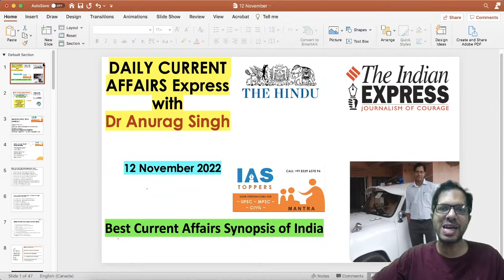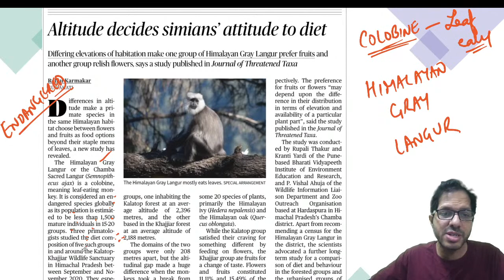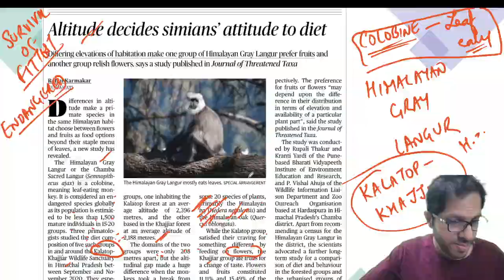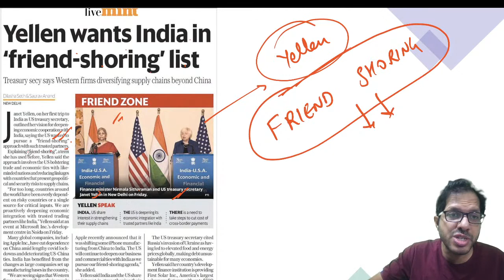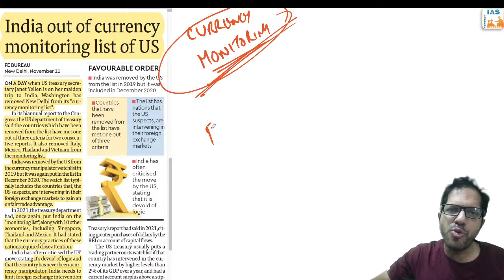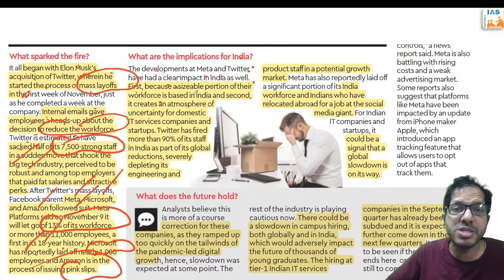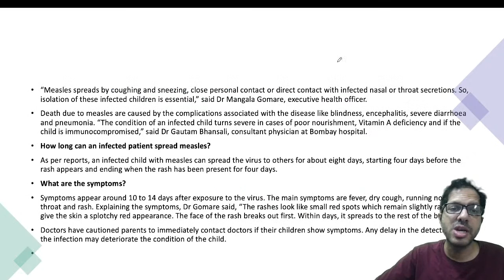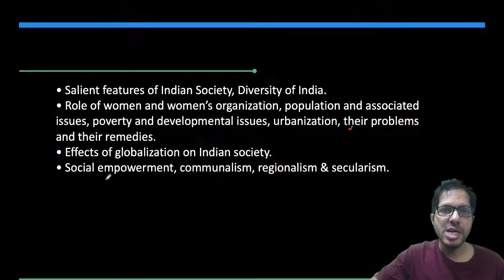Daily Current Affairs Express,IAS TOPPERS MANTRA - 12 November 2022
The Daily Current Affairs Express session  covers important articles and editorials in the required depth mainly for UPSC/IAS Exams Preparation and General Studies for all competitive examinations. In this video lecture, Dr Anurag Singh brings you the analysis for 12 November 2022. The aspirants are advised to watch the entire video lecture for better understanding.